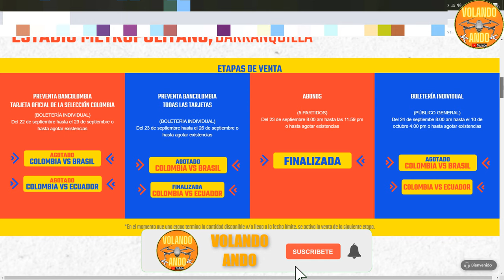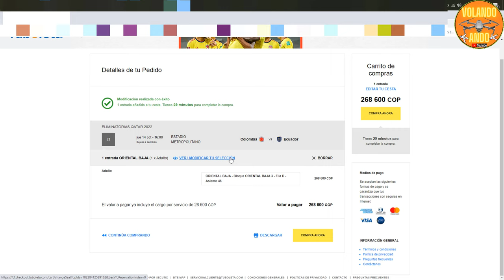🔴CUANTO VALE IR ? COMO COMPRAR BOLETAS SELECCION COLOMBIA⚽️ASI SE VIVE UN PARTIDO EN BARRANQUILLA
**EN ESTE VIDEO LES MUESTRO COMO COMPRAR BOLETAS SELECCION COLOMBIA Y COMO SE VIVE UN PARTIDO EN EL METROPOLITANO DE BARRANQUILLA**
🔴✈️VUELOS BARATOS A DUBAI🐫DESDE AMERICA LATINA DESDE $280 DOLARES COLOMBIA ARGENTINA BRASIL MEXICO Y MUCHOS MAS
🔴ME ROBARON EN DUBAI🐭CUIDADO NO VAYAS SIN VER ESTE VIDEO QUE NO TE PASE A TI
🔴APARTA HOTEL BARATO EN DUBAI🔥DESDE $18 DOLARES COCINA TINA NEVERA MAS BARATO QUE EN MI PAIS
🔴SUBÍ AL CUADRO MAS GRANDE DEL MUNDO 🌵DUBAI FRAME CAMINAS EN EL AIRE PRECIOS Y RECORRIDO